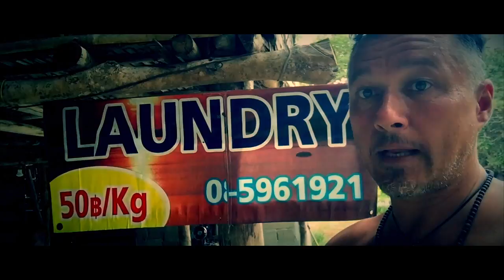Loundry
тайская прачечная